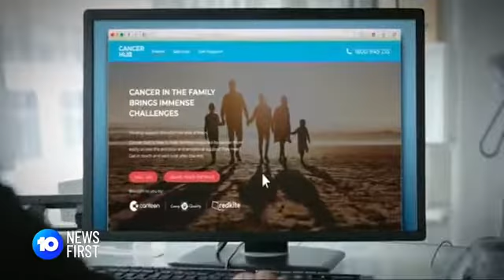Cancer Hub Launch on Ten News First | Camp Quality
When a family is dealing with the turmoil of cancer, finding support shouldn’t be yet another challenge on the list.
That’s why Camp Quality is working in partnership with Canteen and Redkite to deliver Cancer Hub, where families only need to make one phone call to access the different practical and emotional support services they might need. Ten News First covers the story.

Camp Quality’s services and programs are created specifically to support children aged up to 15 years, who are dealing with their own cancer diagnosis, or the diagnosis of someone they love, like a brother, sister, mum, dad or carer.

Camp Quality provides kids, their siblings and parents, with fun experiences, education, specialised cancer care, counselling and a supportive community; in-hospital, online, at school and away from it all on camps and at our retreats.

To learn more about Camp Quality visit campquality.org.au.

Camp Quality acknowledges Aboriginal and Torres Strait Islanders are the Traditional Owners and Custodians of the Country on which we live and work. We pay our respects to Indigenous Elders, past, present and future. Sovereignty was never ceded. It always was and always will be, Aboriginal land.